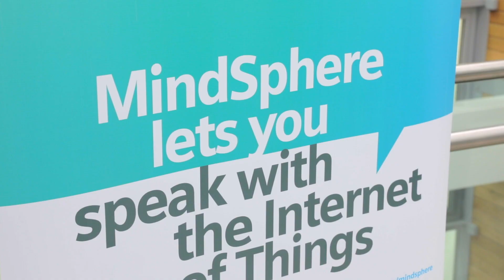NIBRT Siemens Collaboration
Siemens and NIBRT announce data analytics research collaboration. Research collaboration will use artificial intelligence and data analytics to support biopharma production.